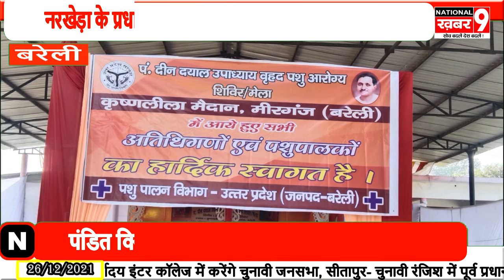बरेली मीरगंज के रामलीला मैदान पर लगा पशु आरोग्य मेला वही नरखेड़ा में गौशाला की राखी गयी नीव